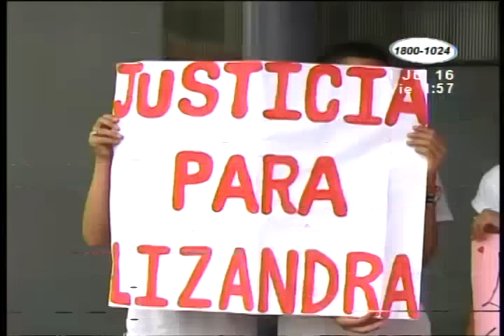Prisión preventiva para el cirujano que operó a Lizandra Jarquín